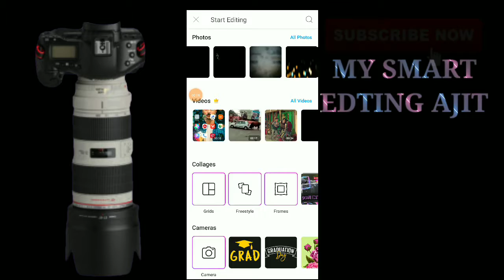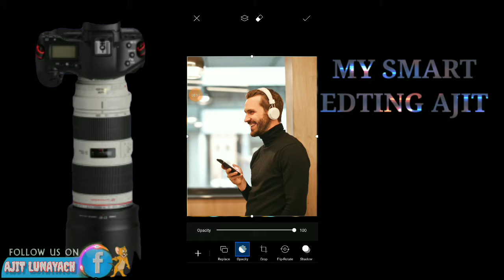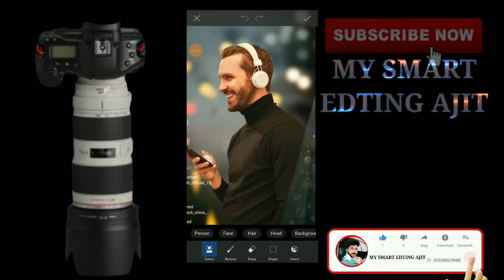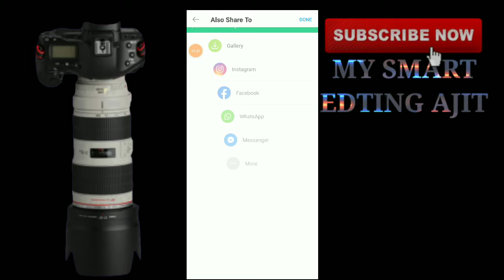New music🎶 Lover instagram viral photo edting Tutorial//2020//इस ट्रिक के बारे मे किसी को नही बताना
How to edit photo in lightroom,  How to edit photo in picsArt, How to add PNG in picsart,new edting, music lover, picsArt lover,

🧩🧩👉📱app 🔗link PicsArt

I hope aapko video🎥 psnd aai hai video📹 ko like kro or.